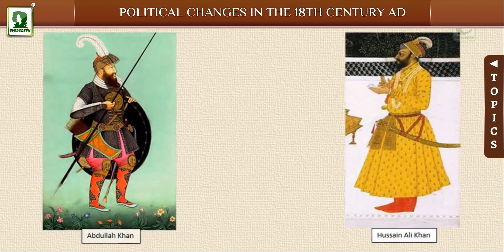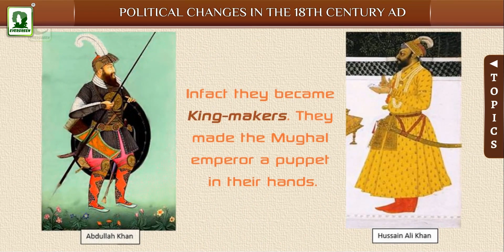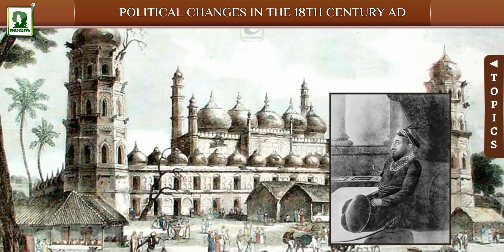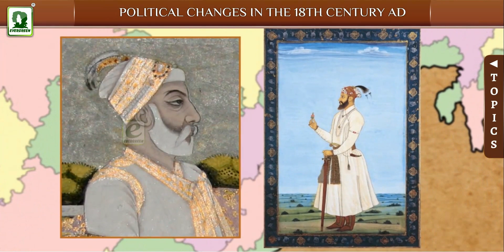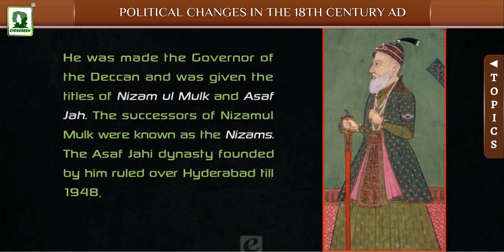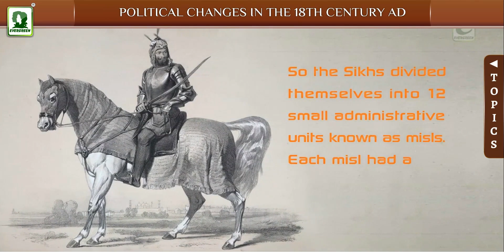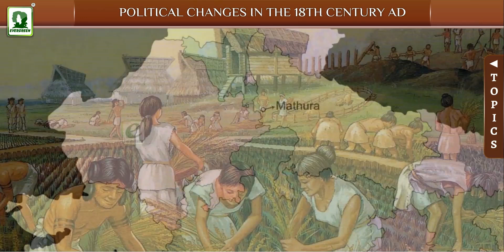POLITICAL CHANGES IN THE 18TH CENTURY A | Iconic | Modern Social Studies - 7 | Ch - 9